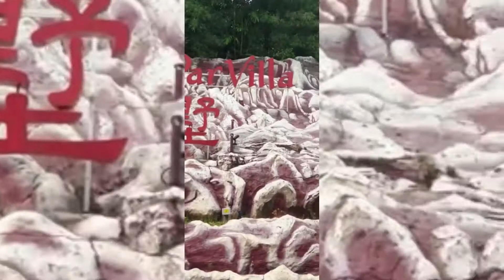Historical-place Haw Par Villa